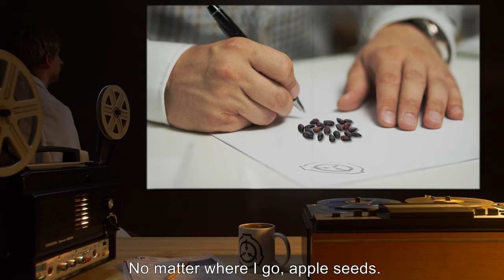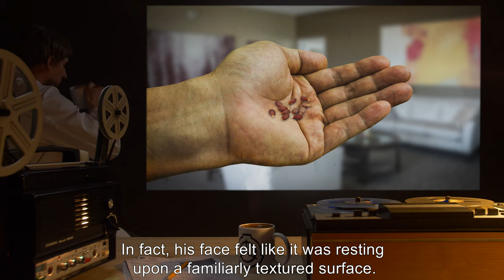Long Live The King (SCP Orientation Tales)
Today Researcher R. will be reviewing a file on Dr. King’s interaction with… a floating apple?

Excerpt:

“How's he holding up, doc?

Well, we've recovered about 765 apple seeds from his trachea, in addition to the couple thousand we got from the rest of his orifices.

Are they still cleaning out his office?

Yeah, we'll be digging seeds out of there for a month. Poor guy.”

and released under Creative Commons Sharealike 3.0. Contributor: Anonymous